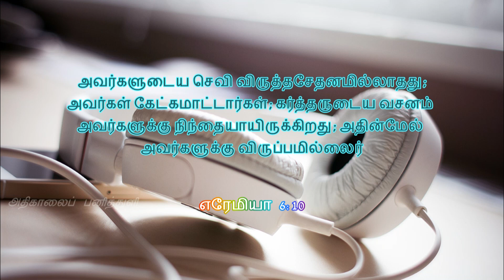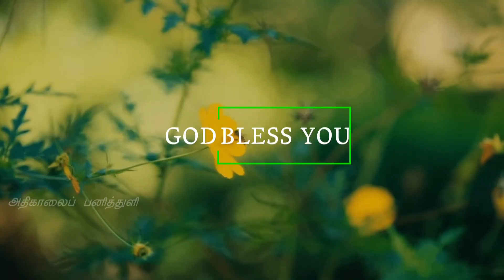1523. செவி விருத்த சேதனம் அடையட்டும் | அதிகாலைப் பனித்துளி | திருமதி. ராஜகுமாரி ஆபிரகாம்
1523. செவி விருத்த சேதனம் அடையட்டும் | அதிகாலைப் பனித்துளி | திருமதி. ராஜகுமாரி ஆபிரகாம்